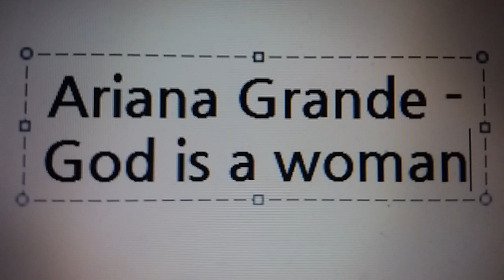Ariana Grande - God is a woman 프리 아카펠라 Free a cappella フリーアカペラ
아리아나 그란데 갓 이즈 어 우먼
Free a cappella
Ariana Grande
God Is a Woman
フリーアカペラ
アリアナグランデ
ゴッド・イズ語ウーマン
एक कैपेला मुक्त करें
एरियाना ग्रांडे
भगवान ईसा महिला